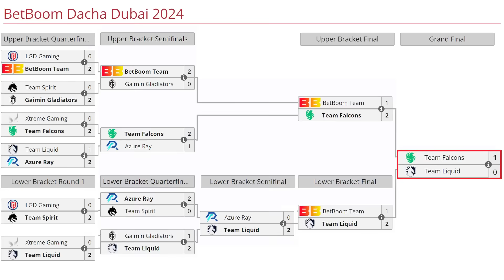TEAM LIQUID VS FALCONS BO5[GAME 2]GRAN FINAL-ATF, SKITER VS NISHA, MICKE-BETBOOM DACHA DUBAI 2024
TEAM LIQUID VS FALCONS BO5[GAME 2]GRAN FINAL-ATF, SKITER VS NISHA, MICKE-BETBOOM DACHA DUBAI 2024 ESB
TORNEO BETBOOM DACHA DUBAI 2024

🚨 [TEAM FALCONS]
✅ Gyrocopter - Skiter
✅ Puck - Malr1ne
✅ Mars
✅ Shadow Demon - Cr1t
✅ Mirana - Sneyking

☑️ Luna - Micke
☑️ Void Spirit
☑️ Tidehunter - 33
☑️ Lion - Boxi
☑️ Vengeful - Insania

TIME LAPSE
00:00 TABLA
00:02 PARIMATCH
00:20 PRESENT. EQUIPOS
00:30 FASE PICK
00:40 GAME